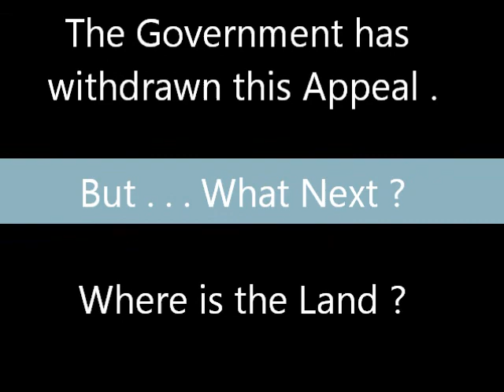Caroni Land : The Never Ending Struggle of Ex-Caroni Workers .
The Never Ending Struggle of Ex-Caroni Workers .